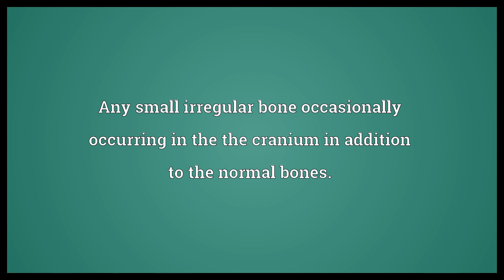Wormian bone Meaning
Video shows what Wormian bone means. Any small irregular bone occasionally occurring in the the cranium in addition to the normal bones.. Wormian bone synonyms: sutural bone.  Wormian bone Meaning. How to pronounce, definition audio dictionary. How to say Wormian bone. Powered by MaryTTS, Wiktionary